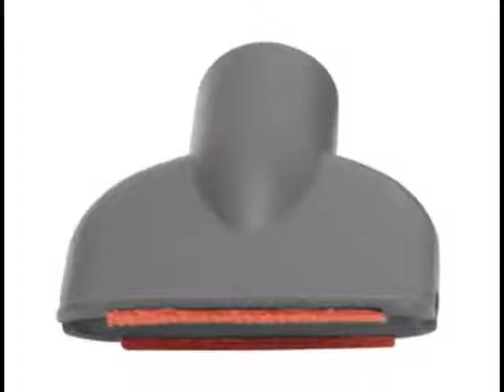Bissell Cleanview Deluxe Corded Handheld Vacuum, 47R51